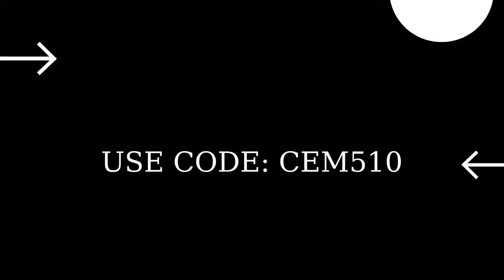Fortnite Item Shop 7 March 2022